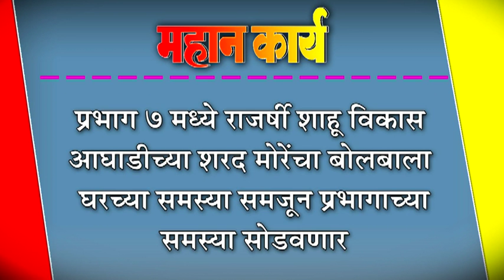प्रभाग ७ मध्ये राजर्षी शाहू विकास आघाडीच्या शरद मोरेंचा बोलबाला : घरच्या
प्रभाग ७ मध्ये राजर्षी शाहू विकास आघाडीच्या शरद मोरेंचा बोलबाला : घरच्या समस्या समजून प्रभागाच्या समस्या सोडवणार